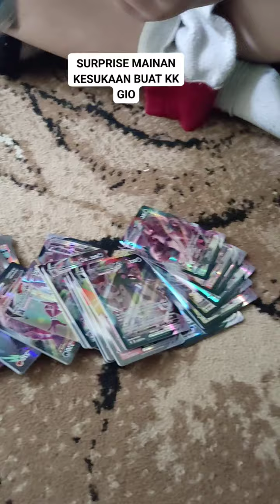PULANG SEKOLAH DI KASIH SURPRISE MAINAN KESUKAAN